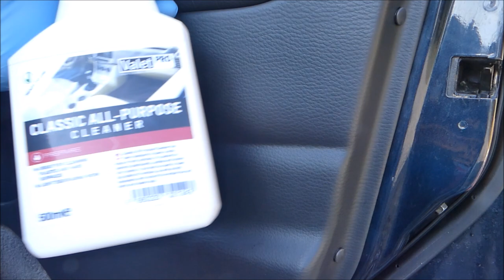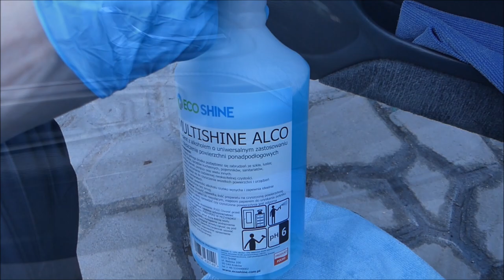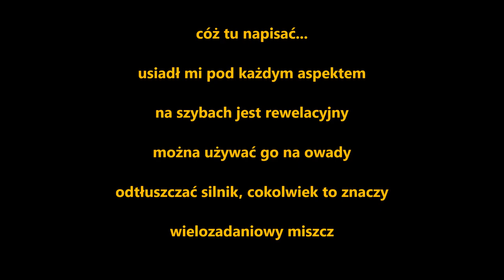ValetPro All Purpose Cleaner